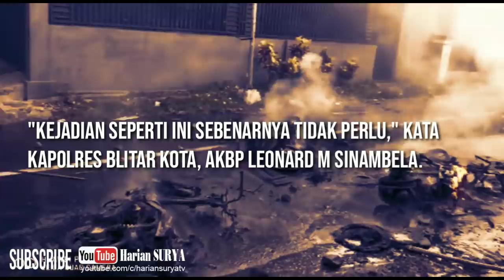SUPORTER MERUSAK BLITAR - 7 Motor Dibakar, 1 Orang Terluka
DUA KUBU SUPORTER RUSAK SUASANA BLITAR - 7 Motor Dibakar, 1 Orang Terluka

Video: Sugiharto
Naskah: Samsul Hadi

INFO AWAL

Kelompok Suporter Rusuh di Kota Blitar, 4 Unit Motor Dikabarkan Dibakar dan 1 Orang Luka

BLITAR, SURYA - Kerusuhan antar massa suporter pecah menjelang laga semi final Piala Gubernur Jatim 2020 di Stadion Supriyadi, Kota Blitar, Selasa (18/2/2020). Kedua suporter bertemu di wilayah Pasar Hewan Dimoro, Kecamatan Sukorejo, Kota Blitar.

Informasinya, terjadi kericuhan antar suporter di sekitar Pasar Hewan Dimoro. Informasinya, ada empat unit sepeda motor yang dibakar dan ada satu orang terluka dalam kericuhan itu.

"Masih ditangani petugas, kami belum tahu detailnya. Kejadian seperti ini sebenarnya tidak perlu," kata Kapolres Blitar Kota, AKBP Leonard M Sinambela.

Leonard mengatakan kerawanan bisa muncul saat kedua suporter bertemu. Maka itu, saat ini, polisi berkonsentrasi untuk memisahkan kedua kelompok suporter agar tidak bertemu.

Dikatakannya, saat ini, untuk massa suporter pendukung Arema berkumpul di kawasan PIPP. Polisi juga akan menghalau suporter Arema yang hendak masuk ke wilayah Kota Blitar.

"Sebagian suporter Arema berkumpul di PIPP. Kalau ada suporter lagi yang hendak masuk ke Kota Blitar akan kami halau. Mereka kami suruh kembali ke Malang dengan pengawalan. Kalau tetap ingin menonton akan kami bawa ke Batalyon 511 untuk nonton bareng di sana," ujarnya.

Sedang massa suporter Persebaya saat ini berkumpul di Jl Kali Brantas atau di barat Stadion Supriyadi. Polisi masih menghalau suporter Persebaya agar tidak mendekat ke kawasan Stadion Supriyadi.

"Kami juga terus mendorong suporter Persebaya agar tidak mendekat ke stadion. Intinya, saat ini, kami berkonsentrasi memisahkan kelompok suporter agar tidak bertemu," kata Leonard.

Seperti diketahui, laga semi final Piala Gubernur Jatim 2020 antara Persebaya Surabaya dan Arema FC digelar di Stadion Supriyadi, Kota Blitar, Selasa (18/2/2020) pukul 15.30 WIB. Pertandingan Persebaya melawan Arema digelar tanpa penonton.